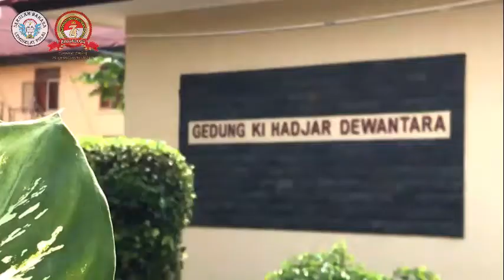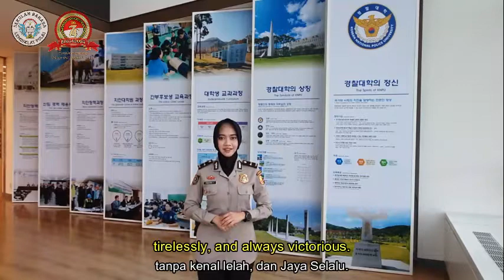Ucapan Dirgahayu Polri ke 74 Dalam Berbagai Bahasa Asing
Bahasa Asing merupakan sarana wajib bagi pengembangan profesionalisme Polri dalam kancah Internasional. Sebasa Lemdiklat Polri merupakan lembaga yang diamanahkan mendidik anggota Polri dalam mempersiapkan beragai penugasan internasional. Saksikanlah video tersebut untuk mengetahui beberapa potret kemampuan anggota Polri dalam penggunaan bahasa Asing.

Dok Sebasa Lemdiklat Polri